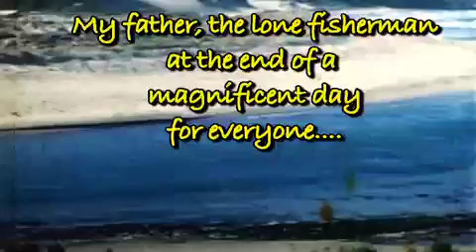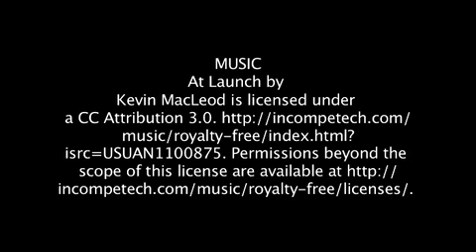BURRILL LAKE BOATING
Incredibly, this is the 3rd soundtrack I have created for this originally silent 8mm film. The previous 2 times, copyrighted and licensed sound effects I have from Apple Soundtrack has been claimed by someone else. Now someone is claiming, would you believe, the sound effects of a lake!

Here's what has happened so far on this film:

"Greg's Sound Effect Ensemble-Water Lake 2", sound recording administered by: 0:09
Kontor New Media Your dispute awaiting response by 05/05/13

"Nature Sounds-Meditative Sound of Relaxing Lakeside Nature", sound recording administered by: 0:08
BFM Digital Claim released.

As you see, the same sound effect has been claimed twice! First released, then claimed under another name by somebody else for the same thing! PARASITES!!!

Yet it is from Apple's Soundtrack effects, paid for and licensed!

These claims, and I seem to have had dozens, if not hundreds are all shams, and end up being released by these parasites who are trying to cash in on your original films and paid for licenses, or just plain creative imagination on your part with the sound. SCUM!!

So if they want publicity, now they're got it!!

This restored 8mm footage from 1970 shows the holiday kids going for a boat ride around the lake and then have a BBQ at Burrill Lake entrance. Those were the days my friends, I thought they'd never end.